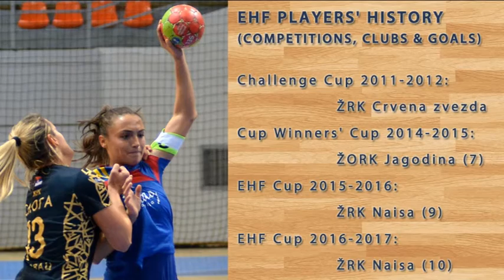Katarina Radović Highlights 2015/2016 & 2016/2017